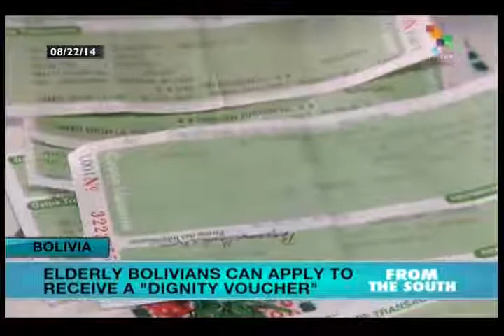Bolivia providing cash transfers to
Bolivia new economic model includes cash transfers subsidized by the country's nationalized gas industry. The Dignity Program aims to help Bolivia's senior citizens. teleSur